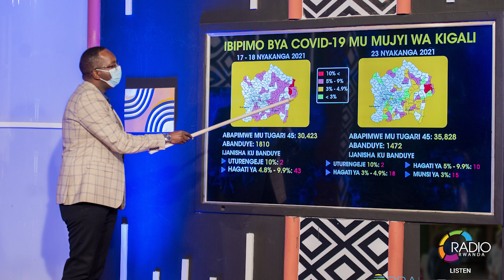Amakuru ya Radio Rwanda: 25.07.2021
Kuri iki Cyumweru ni ku munsi wa 9 Umujyi wa Kigali n’utundi turere 8 bishyizwe muri gahunda ya guma mu rugo, yongeweho indi minsi 5 izahera ku wa 2 w’icyumweru gitaha.

Hari abaturage n’abayobozi bo muri utu turere bemeza ko kongera iyi minsi byari bikwiye kubera ko babonaga n’ubundi ubwandu wa Covid19 bukiri hejuru.